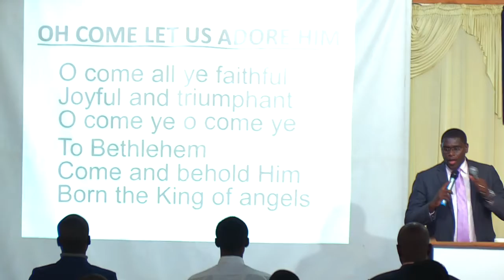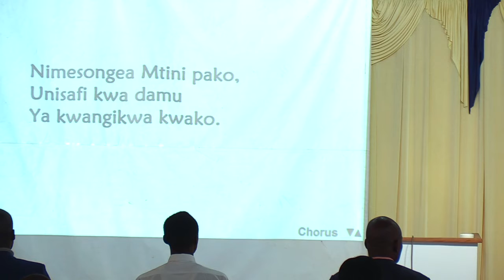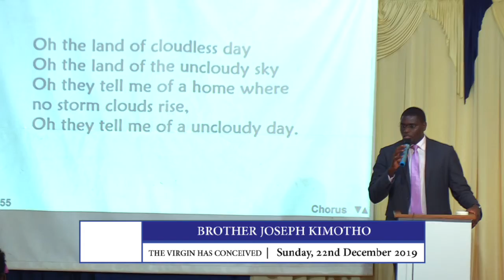Sunday Sermon 22nd December 2019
Sermon Preached by Bro Kimotho | The Virgin Has Conceived